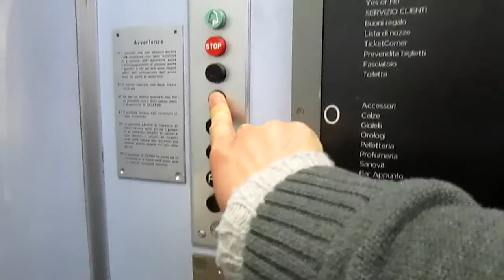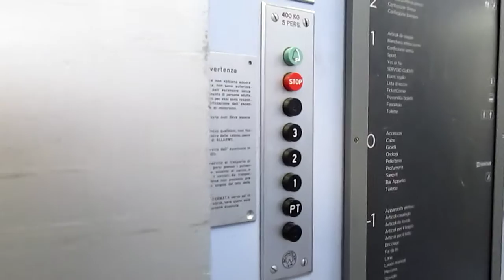Lift Schindler @ Manor departement store, Bellinzona Switzerland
Dedico questo video a: mia sorellona Valeria, Paolo, Alex, Daniele, Aldo, Massimo, Gregory e agli altri appassionati di ascensori/I dedicated this video at: my big sister Valeria, Paolo, Alex, Daniele, Aldo, Massimo, Gregory and at the others lifts fans

Ecco di seguito le caratteristiche tecniche/Following technical informations:
-Marca/Brand: Schindler
-Mod: Falconi*
-Azionamento/Type: Elettrico, a funi/Traction
-Capacità/Capacity: 400 KG / 5 Pers.